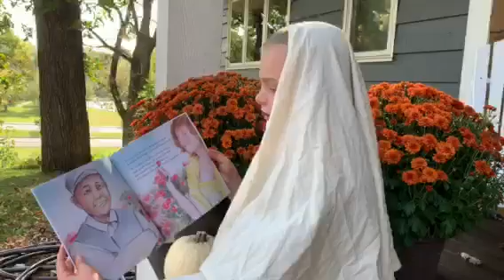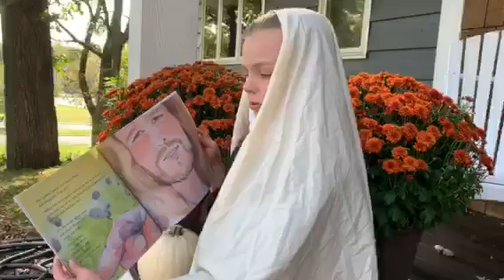St. Therese Feast Day Reading 2020